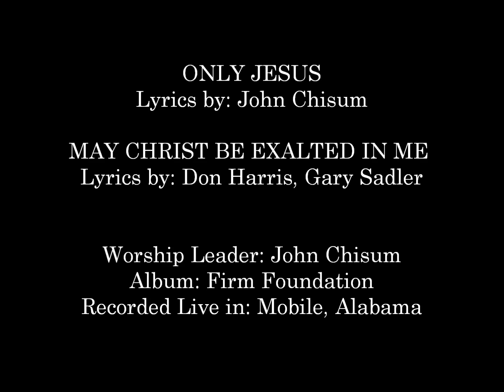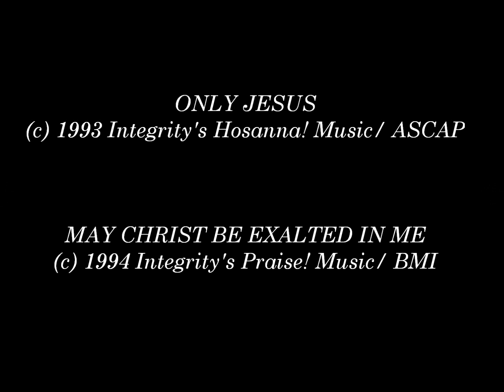John Chisum- May Christ Be Exalted In Me (Medley) (Hosanna! Music)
WORSHIP LEADER: JOHN CHISUM

ALBUM: FIRM FOUNDATION

HMD056